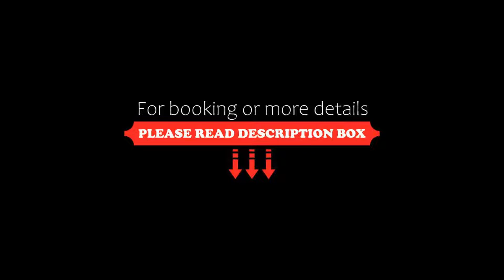Best Western Hotel Augusta, Augsburg, Germany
About Property:
This 3-star Superior hotel Garni in the city of Augsburg, a UNESCO World Heritage Site, is located just a 2-minute walk from the picturesque Old Town. It offers modern rooms and a 24-hour reception.
The Best Western Hotel Augusta provides spacious rooms with satellite TV. A range of room categories are available. All rooms were renovated in 2017.
Guests can use the internet terminal in the lobby for free, while a vending machine and a 24-hour m...
Property Type: Hotel
Address: Ludwigstraße 2 (Eingang Kesselmarkt), 86152 Augsburg, Germany
Searching For
1. Best Western Hotel Augusta - Augsburg - Germany
2. Best Western Hotel Augusta - Augsburg - Germany Address
3. Best Western Hotel Augusta - Augsburg - Germany Rooms
4. Best Western Hotel Augusta - Augsburg - Germany Amenities
5. Best Western Hotel Augusta - Augsburg - Germany Offers and Deals
Audio Credit:
Track Title: Reasons To Hope
Artist: Reed Mathis